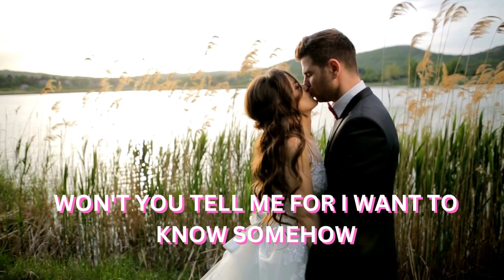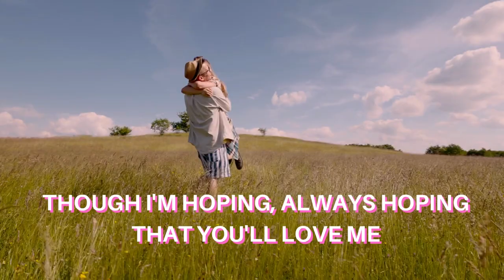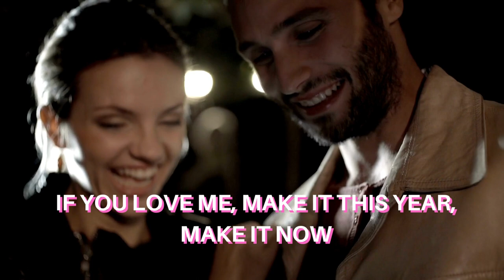MAYBE THIS YEAR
Laine Laudico - Maybe This Year

Produced and Distributed: Universal Records Corp.

Composers, Writers: Marcel Stellman & Ronald Wakley